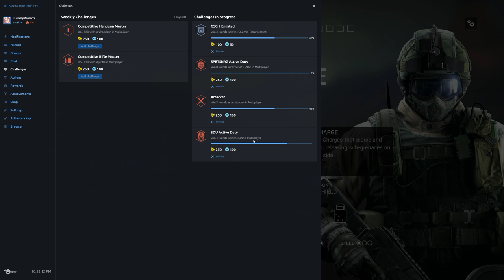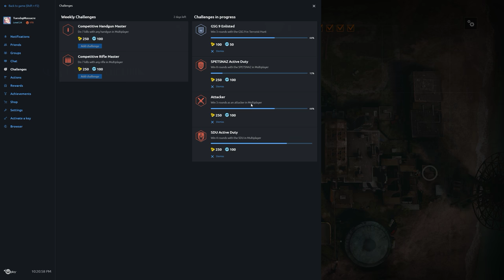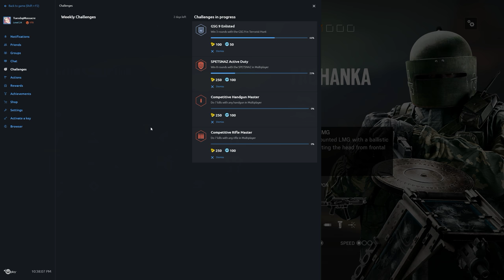Rainbow Six Siege + Part 1210 + Theme Park TDM Secure Area + Blood Orchid pcgaming crew